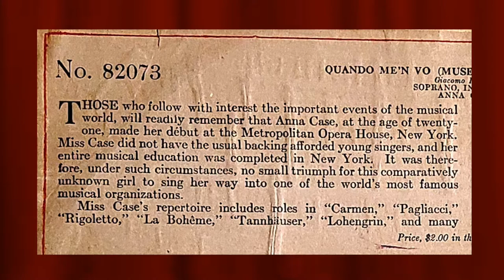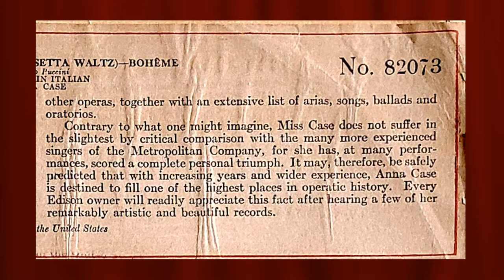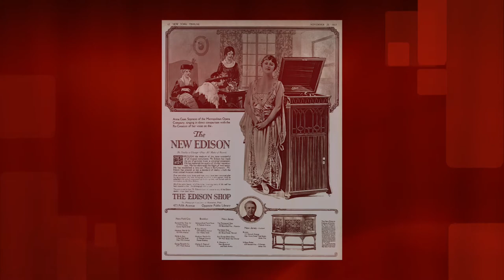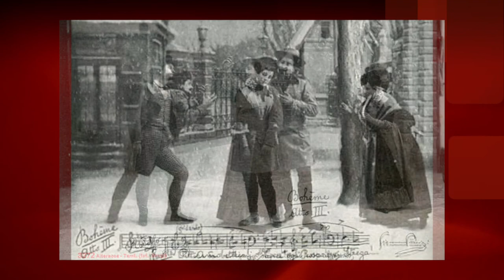Puccini: La Boheme: “Quando Me'n vo” by Anna Case 1914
Puccini: La Boheme: “Quando Me'n vo (Musetta's Waltz)” by Anna Case 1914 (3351-A)
Explanatory Talk by Harry E. Humphrey 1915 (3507-A)
Edison DD 82073

00:00 Quando Me’n vo (Musetta's Waltz)
04:25 Explanatory Talk

Several Opera aria records were made in these early years of the Edison Diamond Disc that contain an aria on one side and an explanatory talk about the aria on the other side. The explanatory talk side did not have a label, just blank space. This is one of these records. Often these records are very noisy and worn. This one does have some background hiss and noise, but it really quite clear on both sides even though it is recorded very softly.

Anna Case was Edison’s favorite operatic soprano and recorded a great number of records for the label. Here she is recorded at the time that she was singing at the Metropolitan Opera in New York.